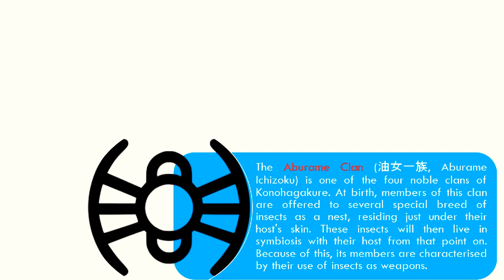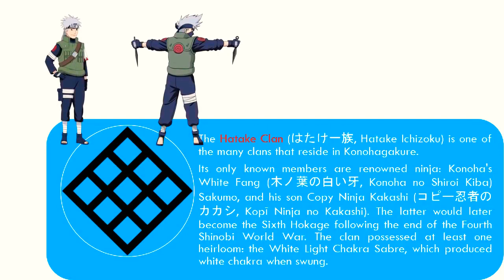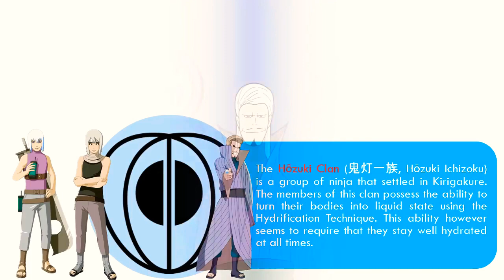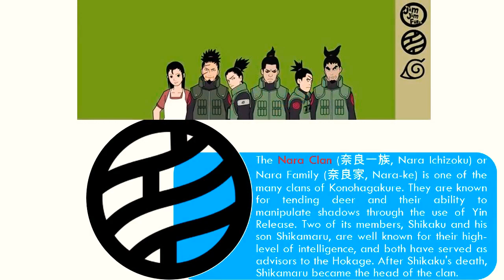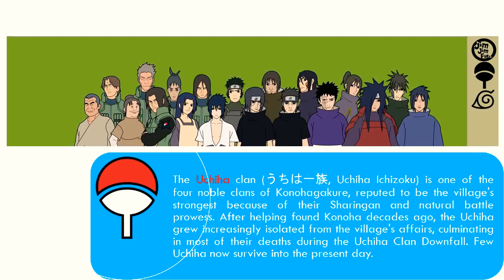5 minutes All clan shinobi [Naruto - Boruto]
This is top 10 strongest enemy character on Naruto-Boruto movie

A clan Literally meaning: household, clan), in the loosest sense of the term, refers to a family or group of shinobi who form a basic unit of a shinobi village. A majority of these clans were mercenary military forces even before the First Shinobi World War.[1] The Senju clan and Uchiha clan were the first known clans to have agreed to settle and form a shinobi village, facilitated by creating agreements with the daimyō of the land they inhabit. Many clans would follow the example of the Senju and the Uchiha, later establishing the Five Great Shinobi Countries as they are known today.

Membership in a clan is usually determined by blood relations and genetics, which is vital in the usage of kekkei genkai and secret techniques. These attributes and abilities made many clans feared and renowned throughout many villages. While clans may be composed of many individuals and extended families, many clans mentioned and seen in the series were somewhat limited to a nuclear family.

Aburame Clan
The Aburame Clan is one of the four noble clans of Konohagakure. At birth, members of this clan are offered to several special breed of insects as a nest, residing just under their host's skin. These insects will then live in symbiosis with their host from that point on. Because of this, its members are characterised by their use of insects as weapons.

Akimichi Clan
The Akimichi Clan is one of the four noble clans of Konohagakure. Many of their clan's techniques revolve around the manipulation of their bodyweight and size through the use of Yang Release. It has had fifteen family heads, with Chōza Akimichi being the fifteenth. Chōji Akimichi is slated to become the sixteenth head.

Chinoike Clan
The Chinoike clan was a clan active during the Warring States Period.

Fuma Clan
The Fūma Clan is a renowned ninja clan, famous in at least Amegakure and the Land of Fire, though it is unknown where they originate from. They are well-known as an aggressive clan and fight using their characteristic giant Fūma Shuriken; a large, four-bladed weapon said to possess preeminent sharpness.
The Fūma Clan is a shinobi clan from the Land of the Rice Fields, where Orochimaru established the Land of Sound. The clan specialises in using chakra threads and also have a large number of shinobi trained in archery. It also has a number of hidden techniques, including the Curse Mandala. The clan split into two factions where some of their most powerful members were tricked by Orochimaru, who promised to restore their clan's status, and were used in his kinjutsu development experiments. The other faction became involved in criminal activity and were considered traitors by the rest of the clan.

Hagoromo Symbol
The Hagoromo Clan is one of the earlier clans which existed during the war-torn era preceding the creation of the hidden villages. While not a great deal is known about them, they were one of the warring factions alongside the Uchiha clan to oppose the Senju clan in battle—an alliance that lead to Kawarama Senju's death, amongst many of his clansmen.

Hatake Clan
The Hatake Clan is one of the many clans that reside in Konohagakure. Its only known members are renowned ninja: Konoha's White Fang Konoha no Shiroi Kiba) Sakumo, and his son Copy Ninja Kakashi (コピー忍者のカカシ, Kopī Ninja no Kakashi). The latter would later become the Sixth Hokage following the end of the Fourth Shinobi World War.

Hyuuga Clan
The Hyūga Clan is one of the four noble clans of Konohagakure. All members born into this clan possess the Byakugan, a kekkei genkai that gives them extended fields of vision and the ability to see through solid objects and even the chakra circulatory system, amongst other things. Members of this clan also possess the unique ability to expel chakra from any of the tenketsu in their body.

Nara Clan
The Nara Clan is one of the many clans of Konohagakure. They are known for tending deer and their ability to manipulate shadows through the use of Yin Release. Two of its members, Shikaku and his son Shikamaru, are well known for their high-level of intelligence, and both have served as advisors to the Hokage. After Shikaku's death, Shikamaru became the head of the clan.

Ōtsutsuki Clan
The Ōtsutsuki clan is an ancient clan of horned celestial beings (天津人, amatsubito). After the arrival of one of the clan members on Earth a millennium ago, the Ōtsutsuki began having a lasting influence on the human population, notably starting the history of shinobi.

Senju Clan
The Senju clan was one of the clans responsible for founding the first shinobi village: Konohagakure — the other being their rival Uchiha clan. Although the clan itself no longer appears to exist as a group, the Senju continue to influence Konoha's politics through their philosophy of the Will of Fire and the corresponding interpretation of the role of the Hokage position. As such, three Senju have achieved the position of Hokage.